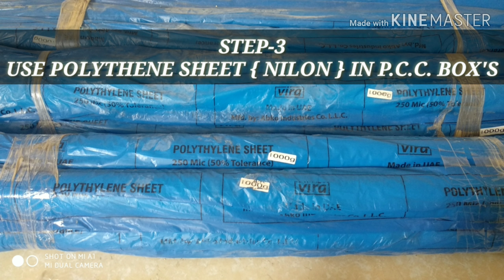Method of Construction in U.A.E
In this video, I have explained method of Construction from Excavation to Tie Beam